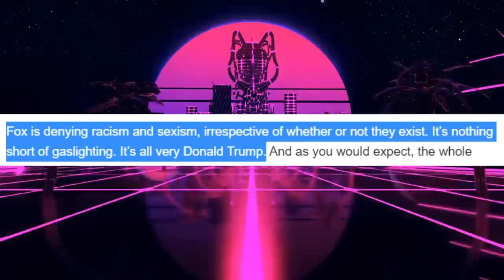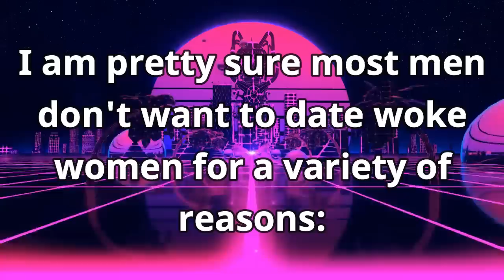If You're Not Dating Woke Wahmen in 2020, You're Doing It Wrong